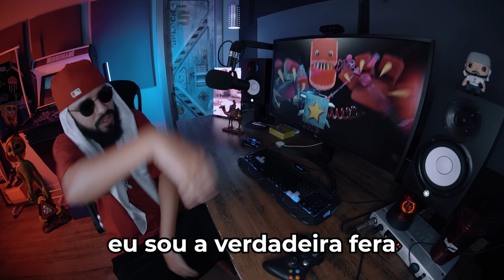Boxy Boo (Project Playtime) Vs. Mussoumano - Batalha com Games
Depois de batalhar o Huggie Wuggie a Mommy Long Legs, chegou a vez do Boxy Boo do jogo Project Playtime batalhar contra o Mussoumano.

Instrumental: Insane Tracks
Vozes: Insane, Vinny e Mussoumano
Master: Wzy
Ficha Técnica da animação :
Produção: Element Animation Brasil e Mussoumano
Rig e Animação: Wallace Gomes
Direção: Matheus Ramos